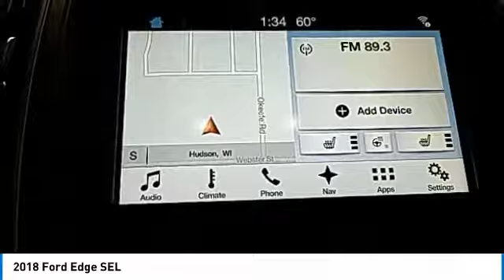2018 Ford Edge Hudson WI 8T184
2018 Ford Edge SEL

Hudson Ford
2020 Crest View Drive

New Price! $6,187 off MSRP! SEL 3.5L V6 Ti-VCT Burgundybrbrbr*Hudson Ford Voted #1 Ford Dealership in Wisconsin by Dealerrater.combr*Edmunds.com 5 Star Dealer Awardbr*Best Price Guarantee!br*Trade In Values Up Frontbr. We take our internet business very seriously.  So we strive to maintain 100% pricing and inventory accuracy. Errors do occur so please phone or email first to confirm vehicle availability and price.  Price excludes tax, title, license, and doc fees; but does include the following rebates, in lieu of any special financing: $500 Hudson Ford Construction Sale Trade Bonus Cash. (Must trade in vehicle with less than 100,000 miles), $500 Hudson Ford Construction Sale Bonus Cash!!, $1,500 - Retail Customer Cash. Exp. 02/13/2018, $1,300 - Retail Bonus Customer Cash. Exp. 02/13/2018